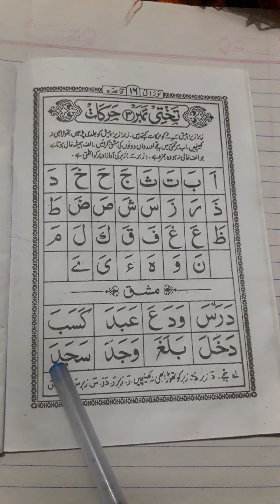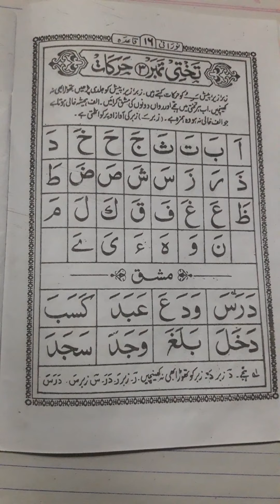Arabic huruf aure harakat ko aasani se samjhen / huruf ko pahchanne ke liye ya kafi hai /